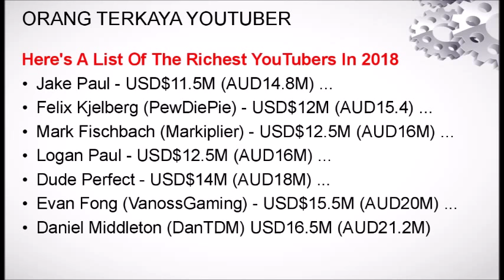1 MINIT IDEA JUTAWAN YOUTUBER